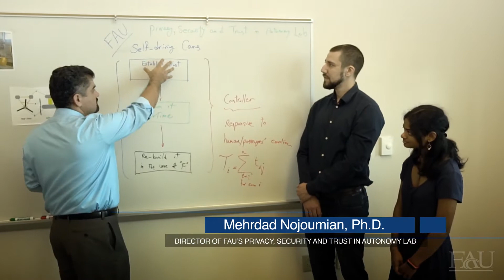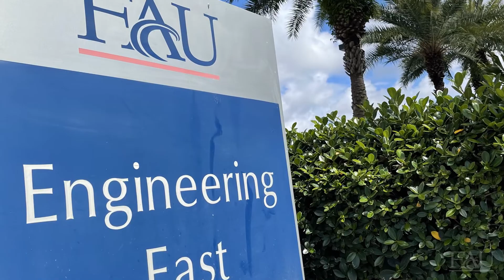Adaptive Mood Control in Semi or Fully Autonomous Vehicles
Mehrdad Nojoumian, Ph.D., an associate professor and director of the Privacy, Security and Trust in Autonomy Lab at Florida Atlantic University’s College of Engineering and Computer Science, has developed and patented technology titled “Adaptive Mood Control in Semi or Fully Autonomous Vehicles.”

This artificial intelligence (AI) driven tech uses a network of sensors to collect physiological data from the passenger including: facial temperature… gestures… voice signals… heart rate and blinking rate, in addition to collecting data from the environment such as road conditions and weather.

The massive amounts of data are fed into machine-learning algorithms, and the vehicle safely initiates “cautious driving mode” if the person is distressed.